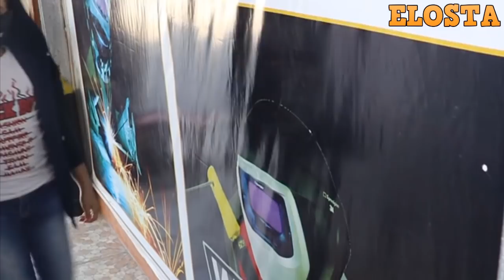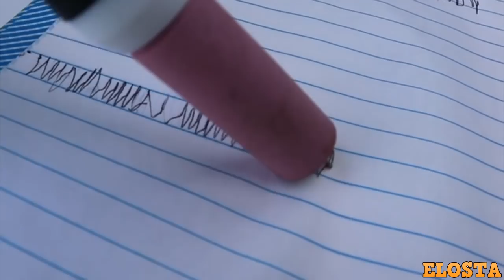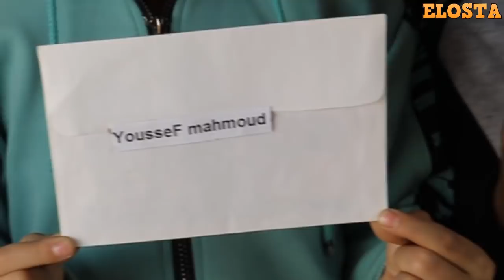The welding challenge